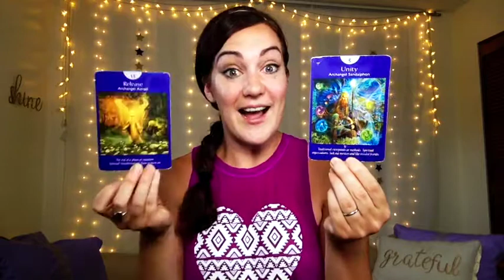May 28th 🌟Find Your Tribe 🌟Daily Tarotscope Forecast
🌟The My Best Self Project🌟Get the Tools and Resources to Unleash Your Inner Magic through Daily Tarotscope Forecasts, Tutorials, Guided Meditations, Printables and MORE! Check it out: